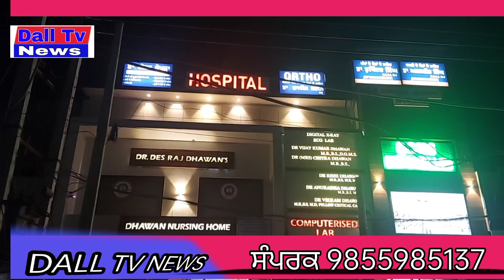ਮਰਗਿੰਦਪੁਰਾ ਨਜ਼ਦੀਕ ਅਣਪਛਾਤੇ ਵਾਹਨ ਨੇ ਮਾਰੀ ਟੱਕਰ ਚ ਇੱਕ ਦੀ ਮੌਤ ਇੱਕ ਜਖਮੀ ਪੁਲਿਸ ਦੀ ਢਿੱਲੀ ਕਾਰਗੁਜ਼ਾਰੀ ਤੇ ਰੋਸ